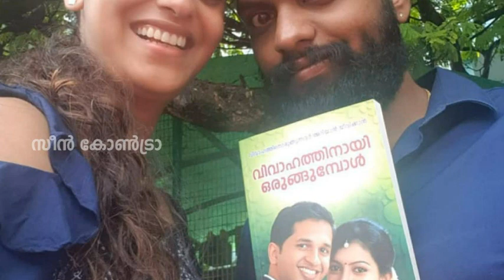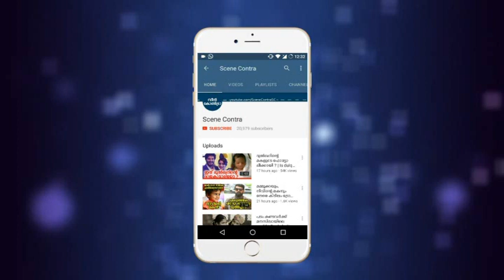ബാലു വർഗീസിന്റെ വിവാഹം കഴിഞ്ഞു | Balu varghese marriage !